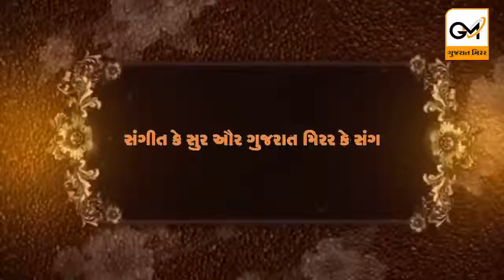The Rhythm Of Life By Gujarat Mirror..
The Rhythm Of Life By Gujarat Mirror.. કહાની મેરી.. કહાની આપકી..કહાની હમ સબ કે એહસાસો કી.. સંગીત કે સુર ઔર ગુજરાત મિરર કે સંગ.